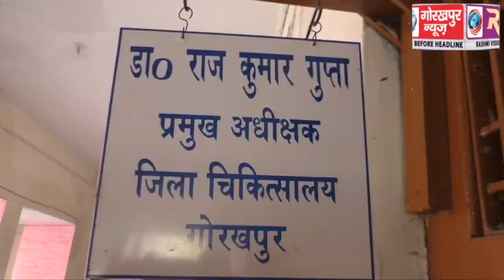कांस्टेबलों द्वारा माफी मांगने के बाद डॉक्टर और स्टाफों ने शुरू किया इमरजेंसी सेवा, प्रमुख अधीक्षक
कांस्टेबलों द्वारा माफी मांगने के बाद डॉक्टर और स्टाफों ने शुरू किया इमरजेंसी सेवा, प्रमुख अधीक्षक ने कहा जब पुलिस के लोग ही दुव्र्यवहार करेंगे तो उनसे सुरक्षा कौन करेगा